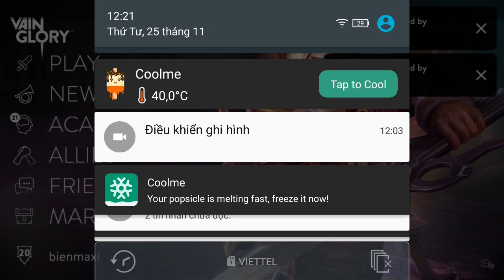Vainglory e47 Mr Bean